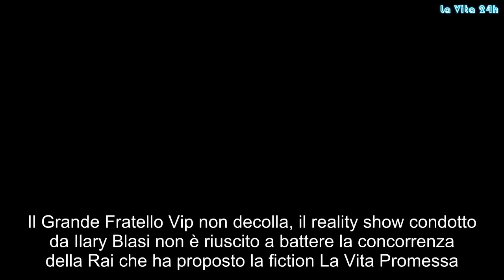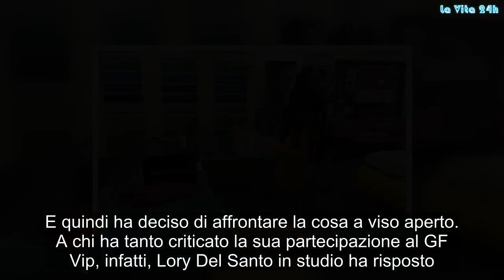“Bacio!”. Gf Vip, sale la temperatura, protagonista Francesco Monte: “Lo ha fatto davvero” | La prov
Il Grande Fratello Vip non decolla, il reality show condotto da Ilary Blasi non è riuscito a battere la concorrenza della Rai che ha proposto la fiction La Vita Promessa. Il Gf Vip ha raccolto davanti alla televisione 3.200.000 spettatori con uno share pari al 19% mentre la fiction che ha visto protagonista Luisa Ranieri, invece, ha conquistato 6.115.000 spettatori pari al 26.2% di share. Una batosta nonostante le tante emozioni e sorprese nella seconda puntata della terza edizione del "Grande Fratello Vip". Lisa Fusco è la prima eliminata di questa edizione, avendo perso al televoto la sfida decisiva con Enrico Silvestrin. Emozione per l'ingresso in Casa di Lory Del Santo. In nomination vanno in quattro: Elia, Valerio, Ivan e Jane. Si parte dall'inizio, da giugno, quando Lory viene contattata dalla produzione ed effettua il primo provino per la trasmissione. Lei spiega di essere stata entusiasta sin dal principio. Poi è arrivata la notizia del suicidio del figlio che Lory definisce "non devastante, di più".
"Sono piombata in un tunnel nero per parecchio tempo" dice la Del Santo che spiega di aver chiamato subito la produzione per rinunciare alla partecipazione al GF. Lory spiega anche di aver pensato di non dir niente a nessuno, facendo finta di niente, salvo capire poi che non era possibile, perché comunque niente era più come prima. E quindi ha deciso di affrontare la cosa a viso aperto. A chi ha tanto criticato la sua partecipazione al GF Vip, infatti, Lory Del Santo in studio ha risposto.
“Penso che sia giusto e normale che ci siano persone che la pensano diversamente. Io però devo pensare più a me stessa”. “Ovviamente all’inizio non pensavo neanche di essere in grado di partecipare” ha raccontato “Ma io tanti anni fa ho avuto già un’esperienza del genere ed ho preso una decisione diversa da quella di oggi e mi sono isolata… e questa cosa mi ha portato però alla deriva. Il dolore non ti lascia mai ovunque tu sia, cammina e viaggia con te, io lo porto dentro di me, dentro uno scrigno che però è chiuso perché io so che da un’altra parte ho tanto da dare”.
“Voglio dare un messaggio di incoraggiamento anche a tutti quelli che perdono dei cari. La disperazione totale non porta a nulla … Dobbiamo scegliere quelle cose che ci aiutanoSpente le luci della diretta del Grande Fratello Vip 3 a tenere alta l’attenzione ci ha pensto Francesco Monte. L’ex tronista ha cercato il chiarimento con Ivan Cattaneo che aveva nominato perché ha cercato di farlo passare per quello che non è, cioè un furbo stratega, in occasione dell’insulso biglietto a Giulia Salemi (“credi in te stessa”). Per stemperare la tensione e mettere fine al confronto, Monte ha preso tra le mani la faccia di Ivan e l’ha baciato sulla bocca. Un bacio a stampo sotto gli occhi della Salemi, rifiutata senza tanti complimenti. Gossip, # LaVita24h,